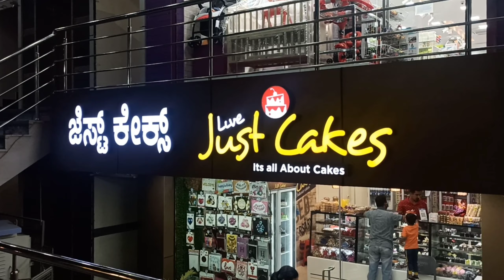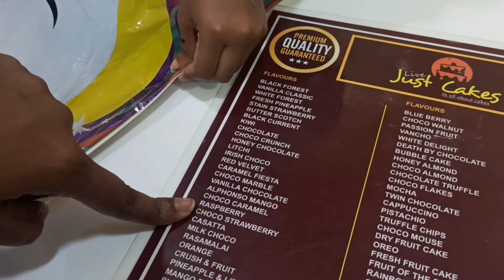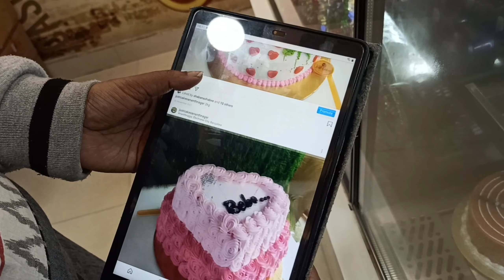Birthday Shopping for Thanishka || Pre preparation for birthday || Return gift ideas